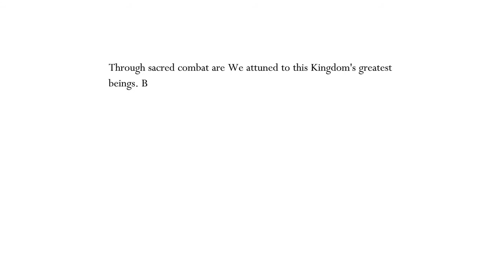hollow knight 2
man do i suck at soul warrior and brooding mawlek